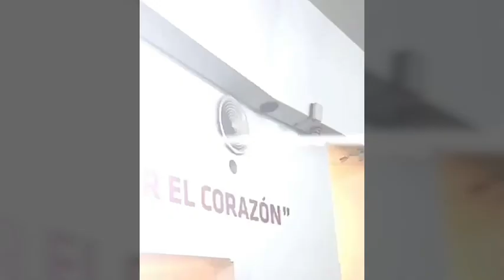NOTICIAS SPFC-MATIAS ROJAS,PABLO,CRESPO,TREINO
Gabriel Sara pode jogar o clássico
Meia-atacante treina sem dificuldades; Eder deve seguir fora.
Tem um "mestre da posição" ajudando o Pablo a virar artilheiro no São Paulo.
Crespo ganha surpresa e vê frase virar pintura no vestiário do São Paulo.
Matías Rojas tem fãs no São Paulo, mas negócio é complexo.